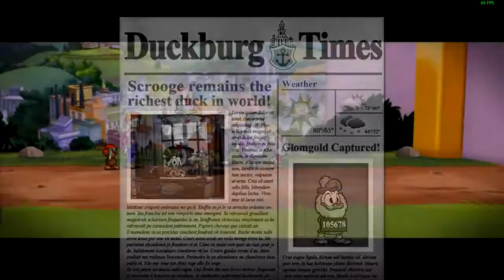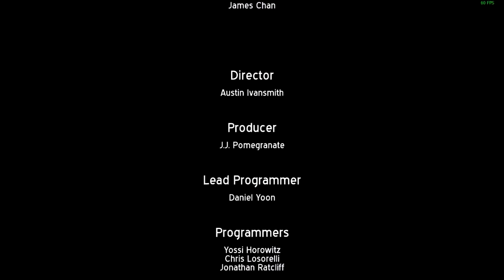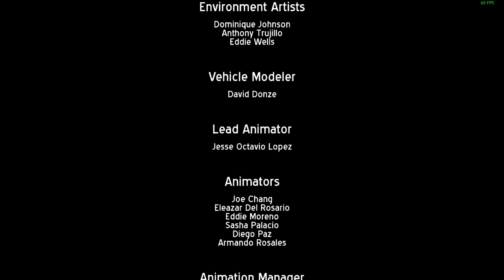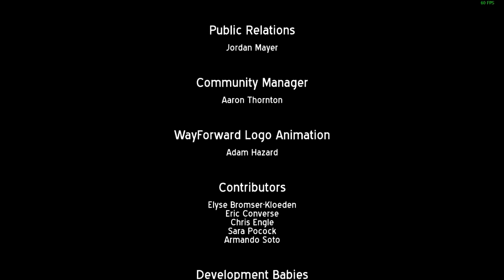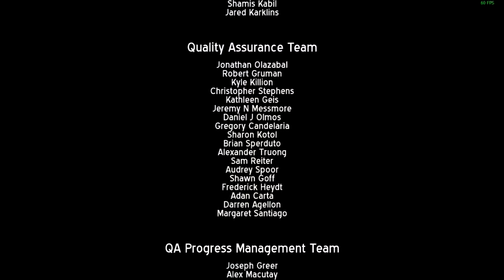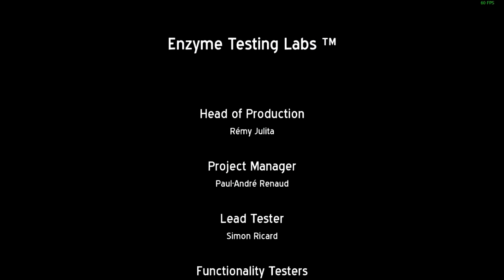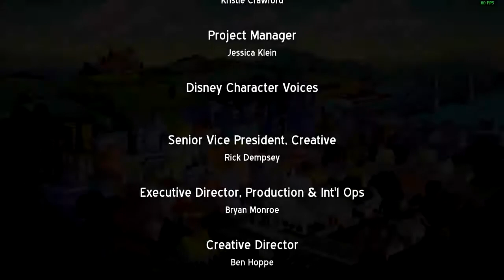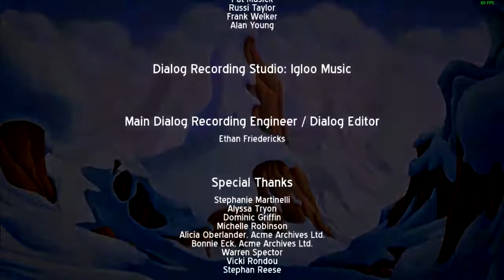DuckTales Remastered - Extreme Difficulty Run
Meh, not too hard.  Also there's a black screen with audio on 48:43 - 49:16, it might be a bug on my rendering part but here's the missing footage